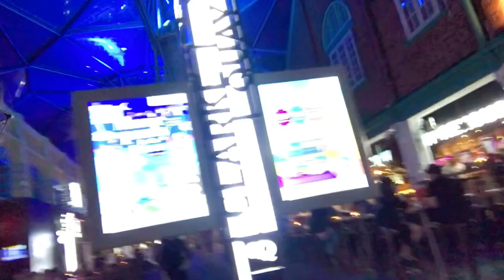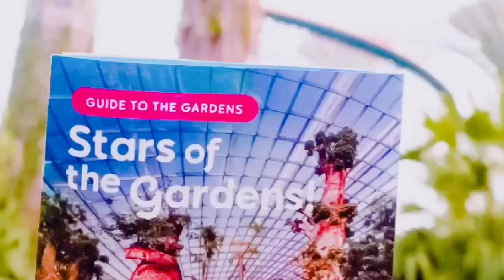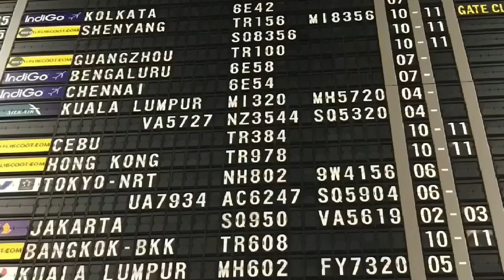SINGAPORE: BUDGET & TRAVEL GUIDE FOR 15,000 PESOS SPENT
I wander at Singapore 🇸🇬 🇸🇬 🇸🇬
15k budget for 5 days 😍👌

Di imposibleng magtravel abroad basta madiskarte 👌☝🏻 kaya Eto na bes!!! Sharing our 5 days DIY trave at Singapore. 🙌 Brace your self kasi Mapapa-wow at mapa- nganga ka nalang kasi every corner is a wow! 💕

Attractions Visited:
📍Clark Quay - Perfecf for night life
- Boat Quay
- Singapore River
- Asian Museum
- Fort Canning Park
📍Lavender/ Bugis
- Haji Lane
- Arab Street
- Malay Heritage Center
- Masjid Sultan Mosque
- Parkview Square
📍Chinatown
- Chinatown Heritage Center
- Chinatown Point
- Chinatown Street Market
- Buddga Tooth Relic
📍Little India
- Mustafa Centre
- House of Tan Teng Niah
- Sri Veeramakaliamman Temple
- Sri Srivinasa Perumal Temple
- Tekka Centre
- Indian Heritage Center
📍Singapore Botanical Center
📍National Orchid center
📍Merlion Park
📍Marina Bay Sands
📍Helix Bridge
📍The Shoppe at Marina Bay
📍Gardens by the bay
- Flower Dome
- Cloud Forest
- Supertree groove
📍Universal Studio Singapore
📍Sentosa Island
📍Vivo Center

👉 if may budget kayo, you can also include Singapore Zoo, Arts& Science Museum, Safari Night, Madame Tussauds. Kami kasi hindi ma-museum type na tao char 🤣 Di nga, d talaga included sa Itinerary namin un. Aside sa nagtitipid, di lang namin feel. Pero you can actually include those sa itinerary nyo.

🏠Accommodation:
💕Footprint Hostel at Little India
- walking distance to Mrt Station
- Dormitory type
- 1600 per head for 4 nights
- Discounted price Booked at Traveloka
- free breakfast 😍

🤞🏻Prebooked Tickets at Klookph
💕 Universal Studio Singapore - 2400/ pax
💕 Gardens by the Bay- 805/ pax
💕 4G simcard - 192 / pax

🚈 Getting around the City
- “Single tourist Pass”
- bili ka neto for 20 Sgd or 780 pesos for 3 days unlimited Ride sa Mrt 👌
- 10Sgd deposit but refundable pag isasauli mo na ung card
- Nagpaload kami ng 10sgd sa 4th day namin, na expire na yung 3 days unli namin eh.
-very sulit and less hassle way of exploring around Singapore

🍛 Food
- Looking for a budget food, punta ka sa mga Hawker Centres, prang food court dito sa atin. You will find budget and masarap na Singaporean Dishes.
-  5-10 Sgd budget sa food depende kung gaano ka katakaw 🤣🐽
- Water is life. Pero mahal bottled water dun eh nasa 60 pesos up din isang maliit na bottle. Kung di ka maarte, magdala ka nalang na lalagyanan ng tubig tapos kuha nlng sa mga faucets, libre pa.
- Must try po ung Hainanese Rice at Laksa  Noodles☺️

Expenses:
Accommodation: 1600 pesos
Prebooked Attractions: 3397
Single Tourist Pass: 780 pesos
Travel Tax: 1620 pesos
Food allowance: 5603

Total of: 15000 pesos each

Tips👇🏿👇🏿👇🏿
👉 Food allowance varies. If bonggang meals hanap mo, 5.6k is not enough syempre. Since tipid hanap namin& di kami prticular sa food, swak na samin ung budget.
👉 Since Free breakfast sa hotel, kain ng todo! Kahit walang rice sla eh pwedeng pwede ng pntawid gutom hahaha
👉 Pasalubong budget is not included, pero madaming murang bilihan ng pasalubong sa Chinatown.
👉 Psalubong budget ko is 100 Sgd, dami ko ng nabili. 😍😍😍(syempre di un included sa 15k)
👉 Baon ka ng lalagayan ng tubig, madaming faucet dun libre na ang water.
👉 Hike is life 🚶‍♀️ wear comfortable shoes 👟 kasi lakad ang labanan! Paa ang puhunan. Lahat ng attractions nilalakad lang po namin.
👉 Wear Comfortable na damit. Mainit nung pumunta kami,baon nalang kayo ng payong.
👉Singapore is a Fine City meaning madaming Fines kasi madaming bawal. Kaya basa2x din ha para d mahuli. 😅
👉 Pwedeng magbackpacking kayo to Indonesia and Malaysia , malapit nalang din naman.
👉 The more, the merrier at the cheaper kasi madami kayong maghahati ng expenses ☺️may bonus pang, tawanan at harutan sa mga makukulit mong barkada👏🏻
👉 Yung pang 5th day, pauwi na namin kaya inexplore nalang namin sa Changi Airport yung remaining time. Sa Changi palang, mapapa wow kana. 💕

Download the following apps:
👉 Maps.Me - offline map
👉 Sg Mrt- napaka helpful pag sasakay ka ng train. Lagay mo lang kung saan station ka pupunta, bibigyan ka ng route kung san ka bababa at sasakay.
👉 Traveloka - pra sa murang airfares at hotel accommodations, abang2x ka lng na mga promos at codes nila.
👉 Klook- convenient & cheaper ticket vouchers ng mga attractions. Iwas pila na,discounted pa.

I have pdf copy of my itinerary, pm lng po if gusto nyo. Sana makatulong at mainspire kayong mag travel.☺️ Ika nga, “You only live once” and minsan need din nating mag-unwind & reward ourself. ☺️